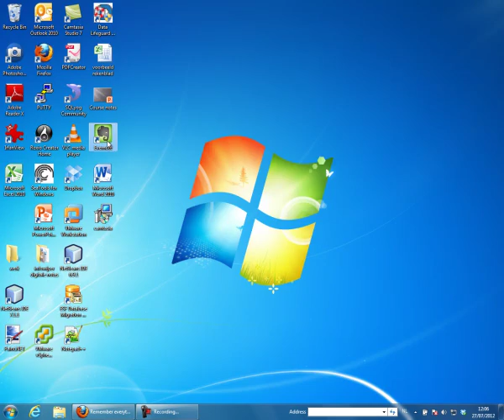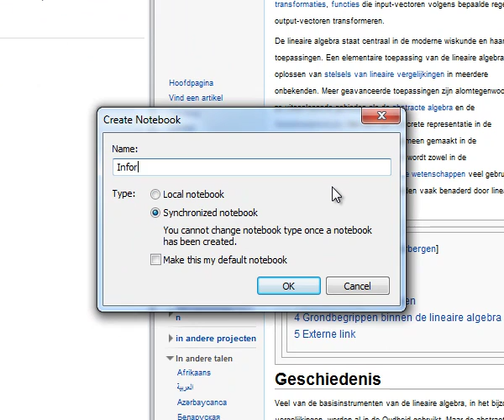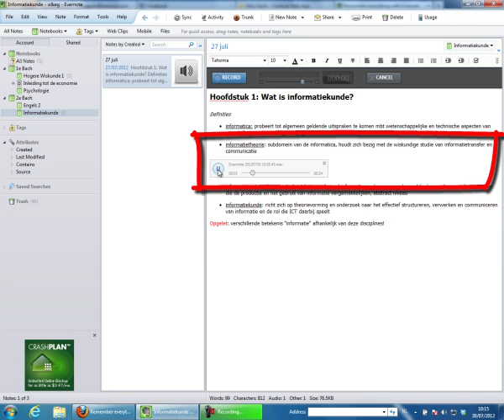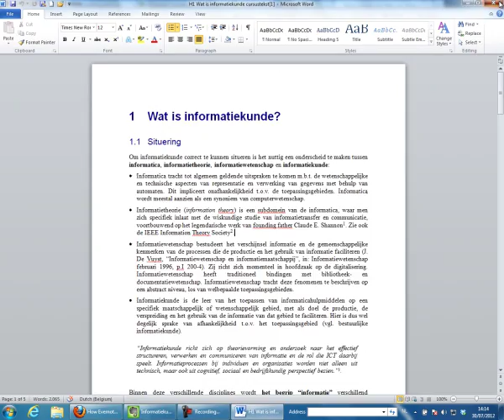Slim studeren met Evernote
In deze clip tonen we hoe je Evernote kan gebruiken om notas te nemen tijdens de les, in het kader van Scenario en opname: Silke Gerits.